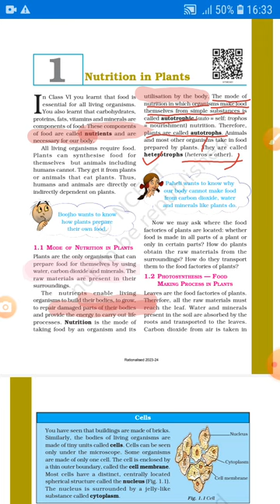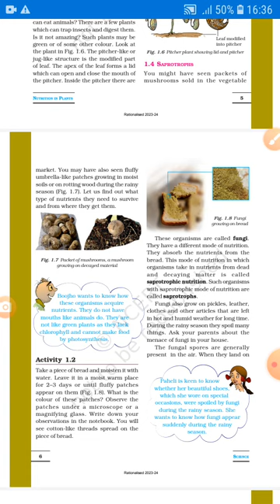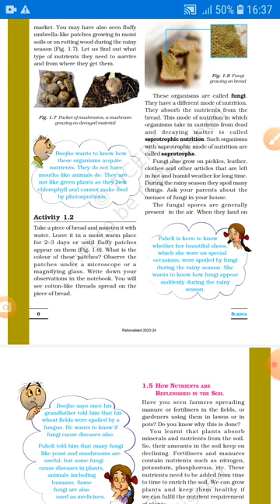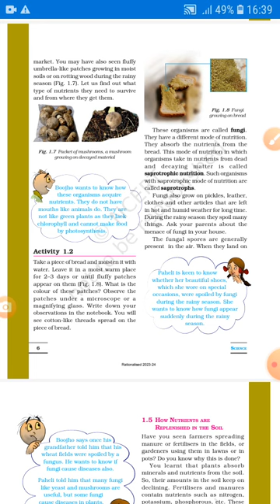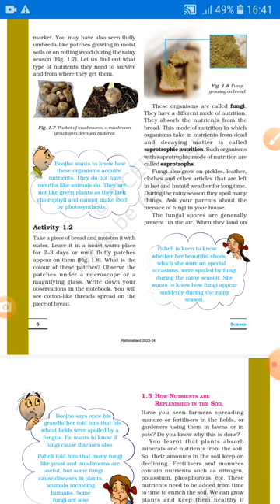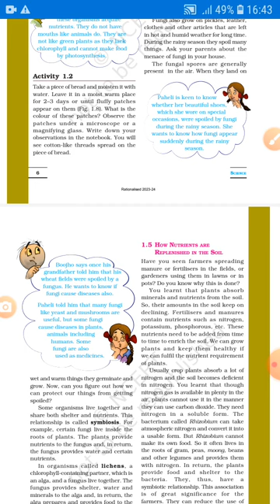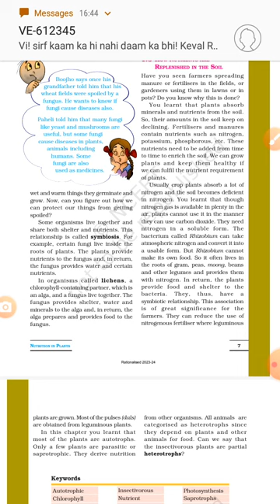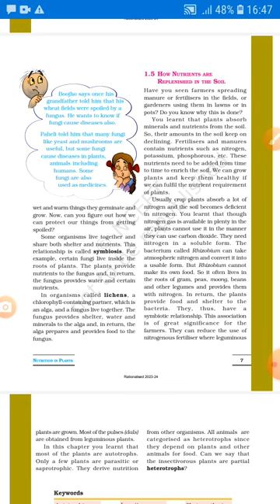Nutrition in plants lecture 3